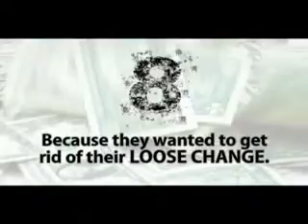TopTenGive.flv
Top Ten Tithing Video... catered more toward Crossway in a humorous light.